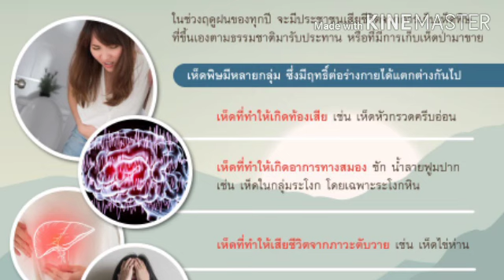เห็ดพิษ